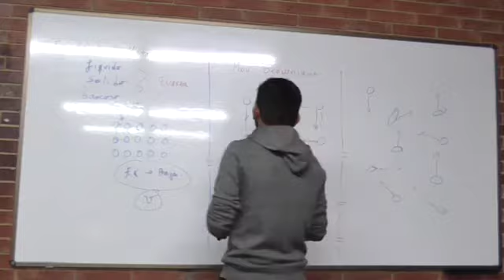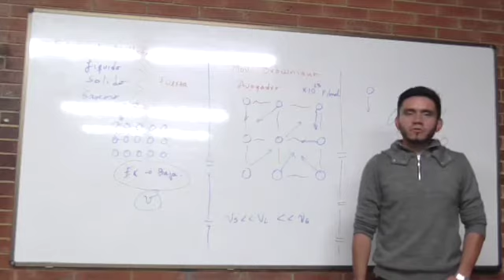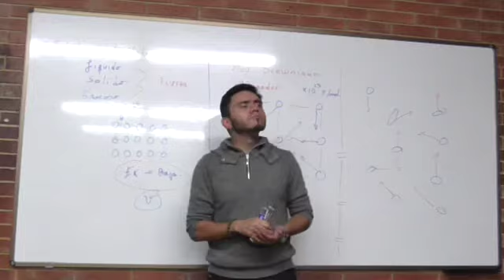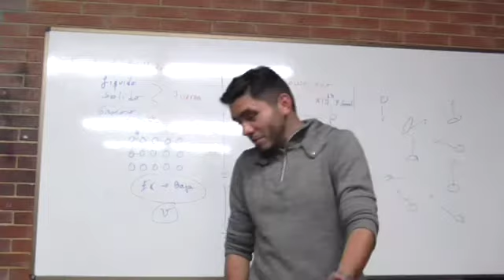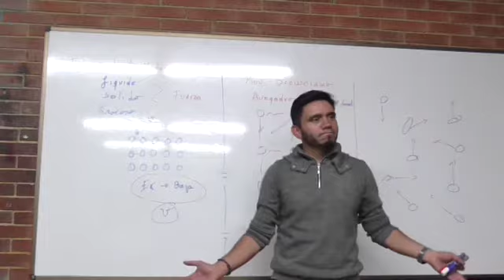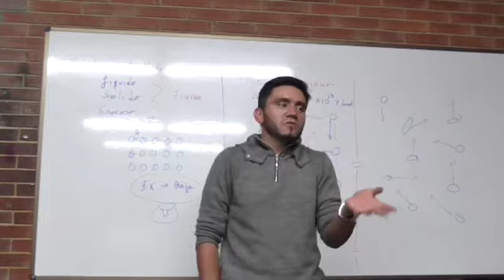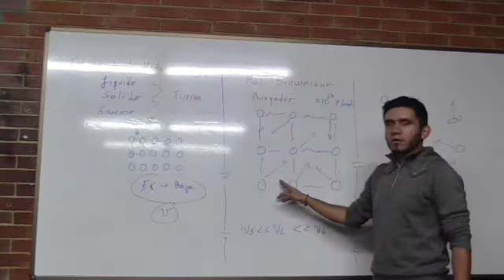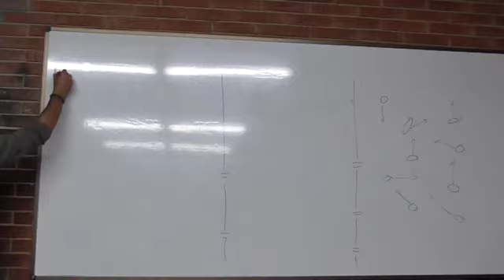Clase 1 Conceptos Básicos (Masa, Volumen y Densidad) 2/4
(Masa, Volumen y Densidad)